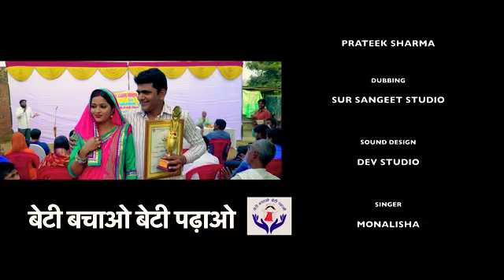Baap full movie | Uttar Kumar | Devika | Dinesh chaudhary | Rajlaxmi 2023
आसरा AASRA full movie | Uttar Kumar | Devika | Dinesh chaudhary | Rajlaxmi